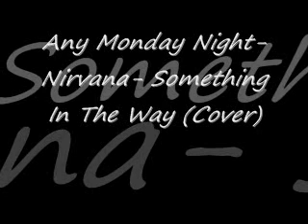Any Monday Night- Nirvana- Something In The Way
just as it sounds...the first song that i've used danielle canella's guitar in to get a different sound. think it came out pretty good. no cello, and it's still hard to overdub those drums without a click track.